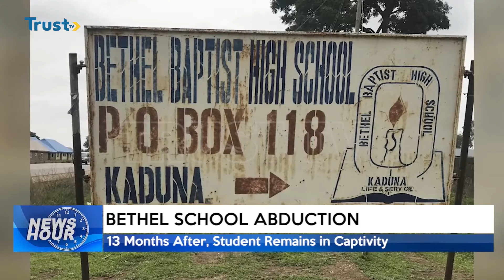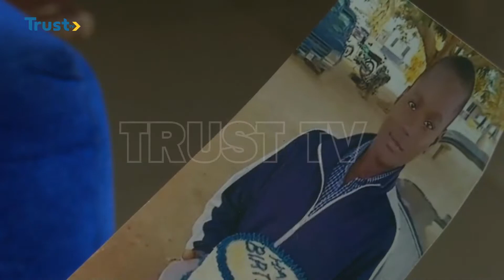BETHEL SCHOOL ABDUCTION: 13 Months After, Student Remains In Captivity | TRUST TV